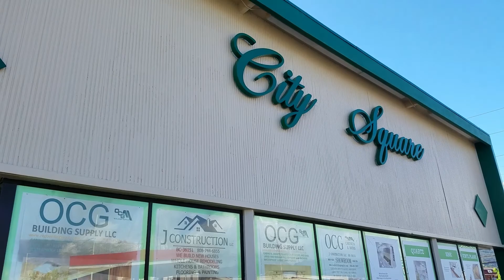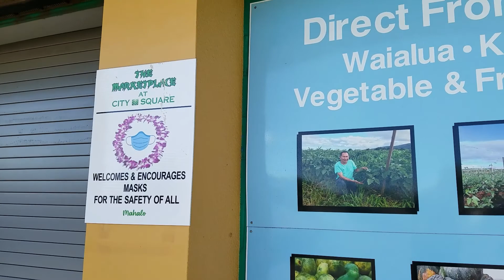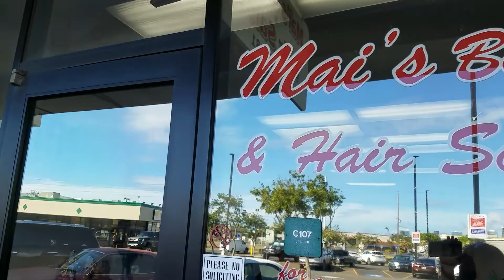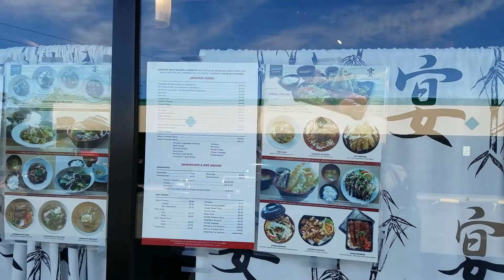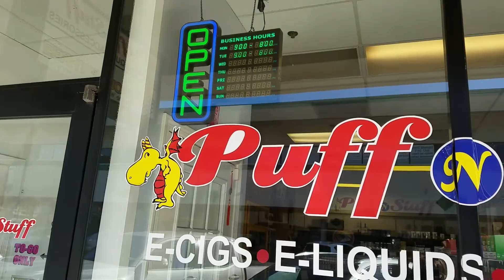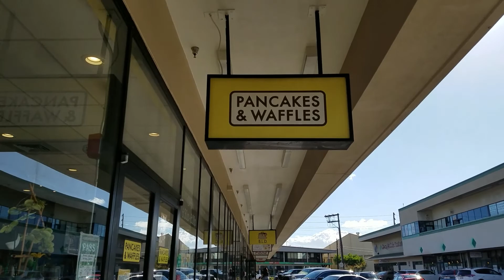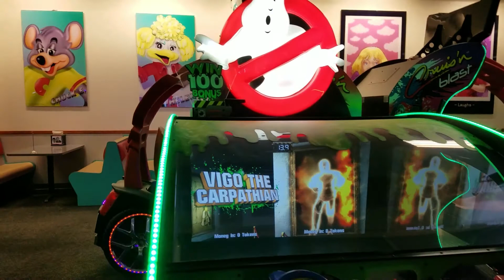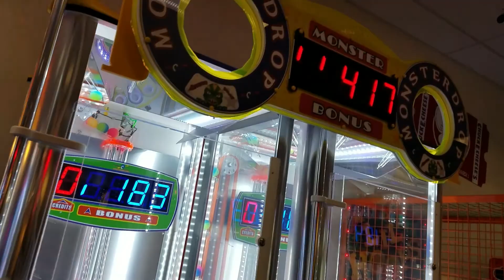CITY SQUARE SHOPPING CENTER DILLINGHAM HONOLULU HAWAII